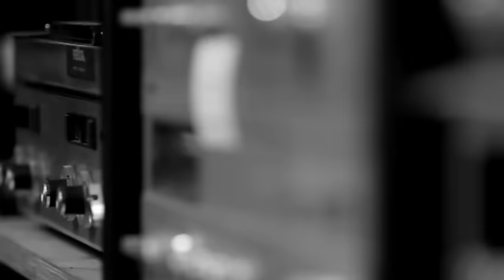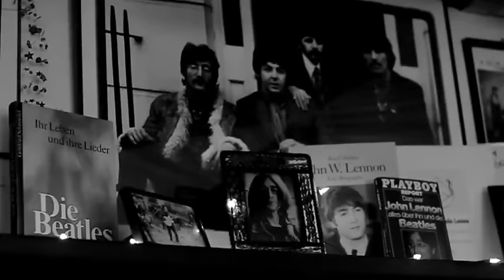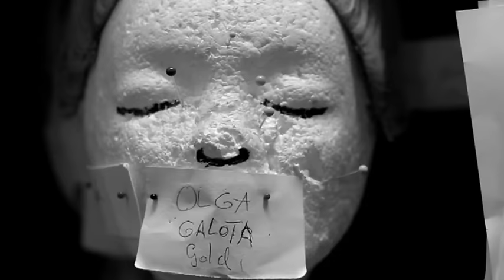Beatsteaks - Milk & Honey (Official Video)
Das Offizielle Video zur Single Milk & Honey.
Die "Milk & Honey" EP mit 6 Track aus dem Beatsteaks Album "Boombox".

Das neue Album "Beatsteaks" ist hier erhältlich: Limitierte & Signierte Deluxe Box | iTunes | Amazon | Google Play